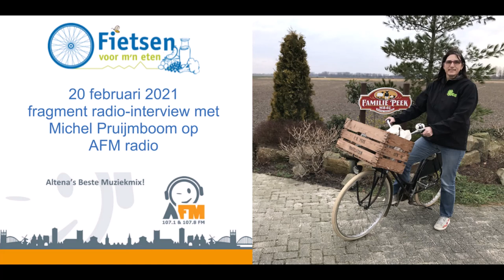Fietsen voor mijn Eten op de radio in Altena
Heb je het al gehoord? Afgelopen zaterdag interviewde Michel Pruijmboom mij als voorfietser van Fietsen voor m'n eten - Altena in het A-magazine van Radio A-FM, luister je mee hoe we van Altena de gezondste gemeente van Nederland maken?
Kom in beweging en fiets (een deel van) je dagelijkse boodschappen lokaal bij elkaar bij de bakker, boer, slager, groenteboer, ontdek de leukste en gezelligste plekjes in je eigen buurt.

Eet, drink en geniet (h)eerlijk van het platteland,
Groeten, Jacoline Peek-Hamoen

Bron: Radio A-FM - onderdeel van Stichting Altena TV.